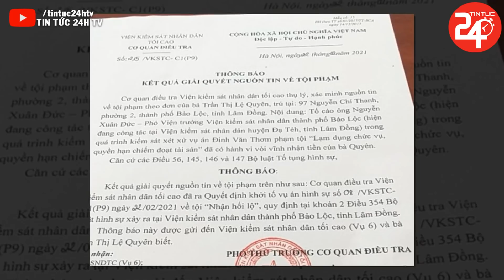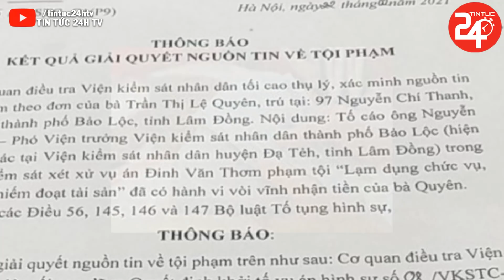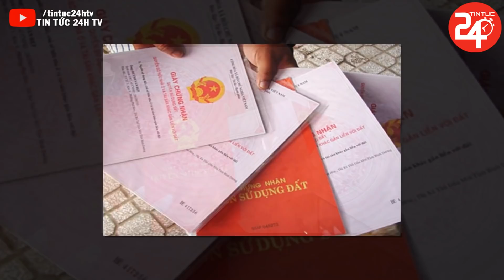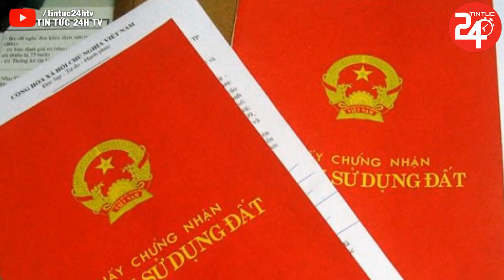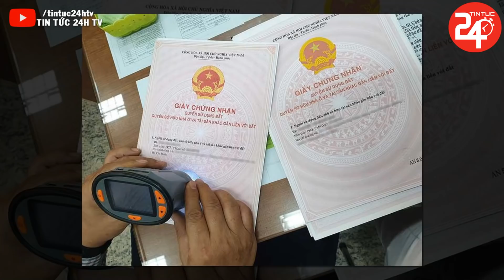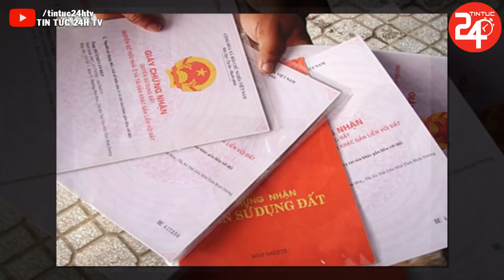Tin Nóng Thời Sự Ngày 24/4/2022 | Tin Tức Việt Nam Mới Nhất 24h Hôm Nay TIN TỨC 24H TV